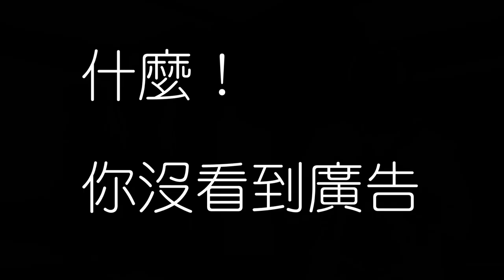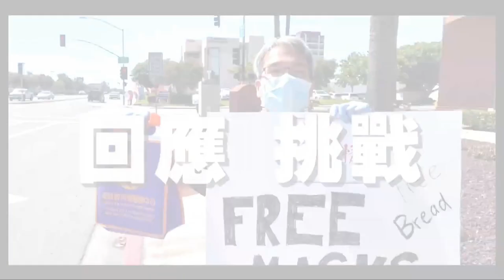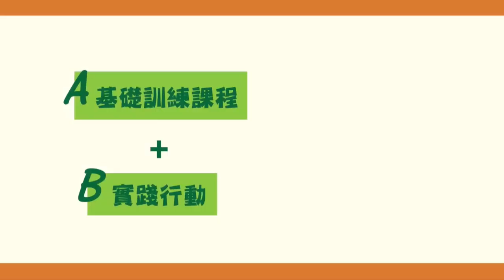Ethan新冠肺炎全紀錄！怎麼得病的？歷時幾天？吃什麼藥了？| AI News 愛報導